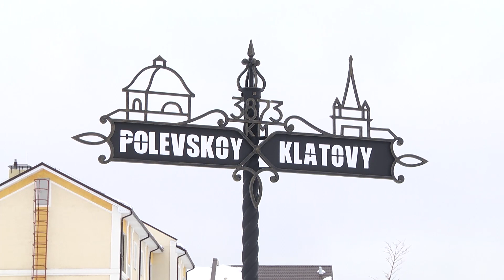СТЗ 20 лет в составе ТМК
Интервью с главой Полевского городского округа Константином Поспеловым